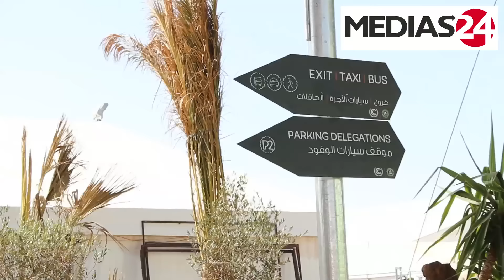COP22. Premières images du site de Bab Ighli à Marrakech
A une semaine du coup d'envoi de l'événement, le site Bab Ighli qui accueillera le sommet COP22 à Marrakech, est quasiment prêt.
196 pays participent à ce sommet planétaire pour le climat et le développement durable.